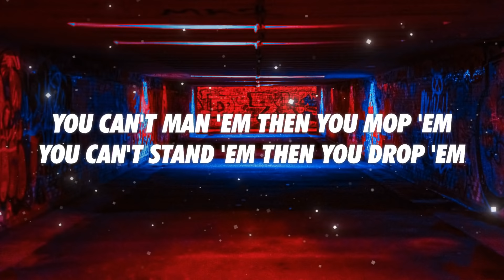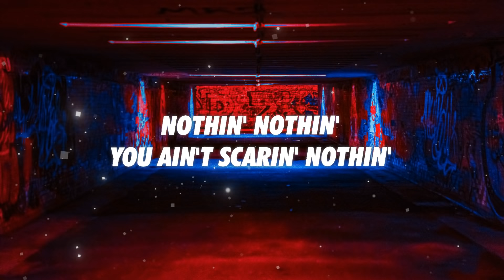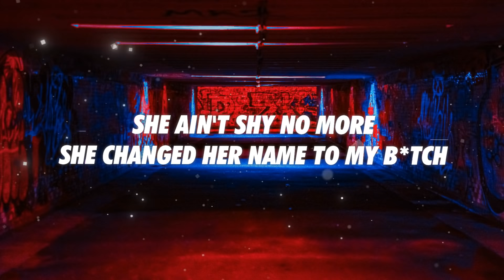Lil Wayne - A Milli (Y2K Remix) (Lyrics)